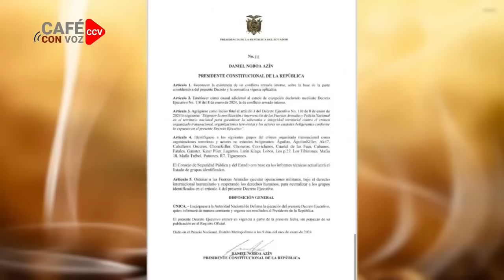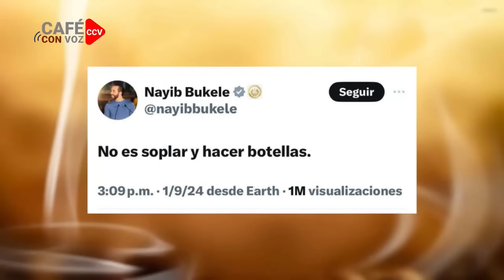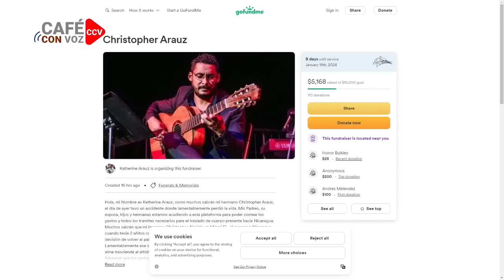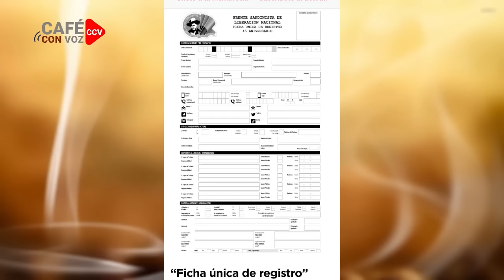CAFE CON VOZ | EN CONTEXTO CON LUOS GALEANO / 09 DE ENERO 2024